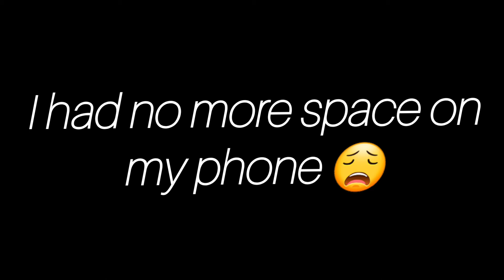What's ACADEMIA?dresstoimpress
OMG YALL 💜💜💜💜💜💜💜💜💜💜💜💜💜💜💜💜💜💜💜  I WAS SO SCARED TO DO GAMEPLAY WITH FACE CAME BUT ITS NOT THAT BAD , IF U WANT TO DO GAMES LIKE THIS WITH YOUR FACE I SAY GO FOR IT

 AND ALSO LEAVE  WHAT GAME I SHOULD  TRY TO PLAY

 ♡MUSIC CREDITS

♡BE SURE TO DROP A LIUBSCRIBE W POST NOTIFICATION  ON SO YO DONT MISS A STREAM